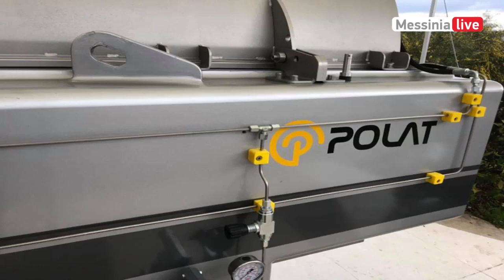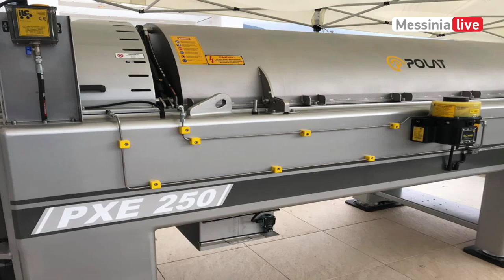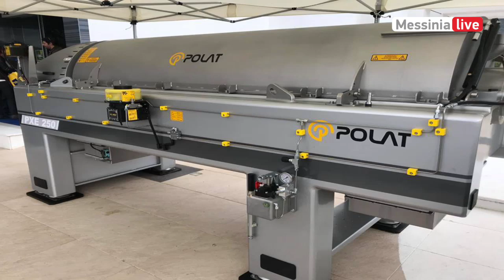POLAT FESTIVAL ELIAS KALAMATA